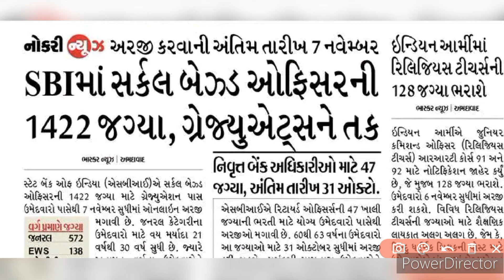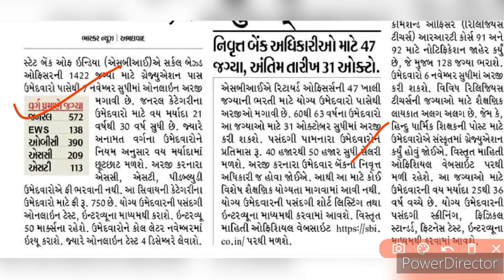SBI BANK માં ખૂબ જ મોટી ભરતી •ગ્રેજ્યુએટ્સ વિદ્યાર્થીઓને સૌથી સારી તક •SBI Circle Based Officer 2022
100 Days - 100 Videos Challenge:- Day - 70

100 Days of Hard working